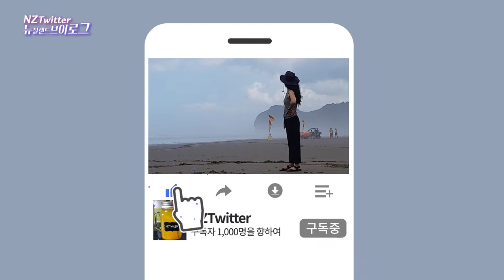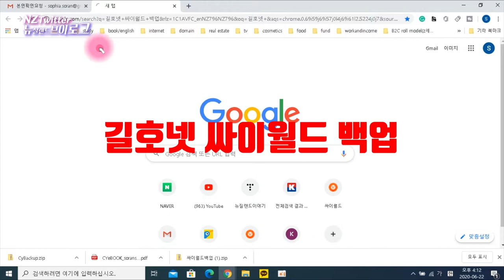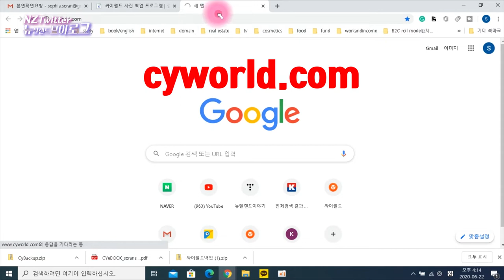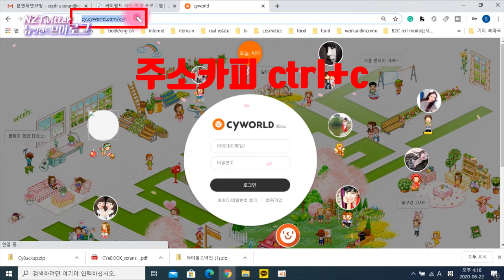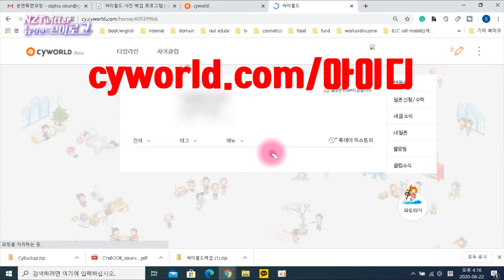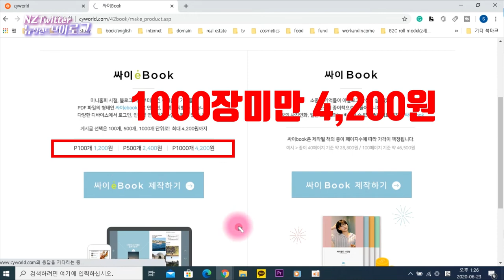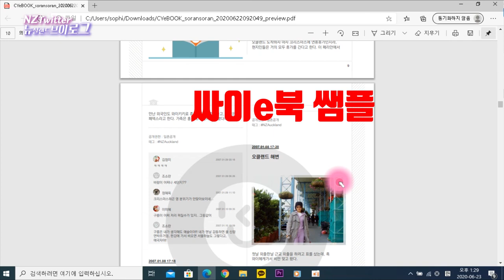싸이월드 사진백업 방법 손쉽게 10초안에 한방에 촤르르! 싸이월드 완전폐업전에 싸이월드 미니홈피 사진백업 프로그램 길호넷에서 [뉴질랜드 브이로그]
뉴질랜드 이민 브이로그 NZTwitter입니다. 6월말에 싸이월드가 완전 폐업을 한다고 합니다. 6월말전에 우리의 추억이 담겨있는 싸이월드 사진백업 프로그램을 길호넷에서 받아서 손쉽게 한방에 촤르르 받아 보아요! 싸이월드 미니홈피의 아이디, 싸이월드이메일주소, 싸이월드 패스워드, 싸이월드 비밀번호를 모르신다면, 이렇게 해서 싸이월드 사진백업 받아보세요!